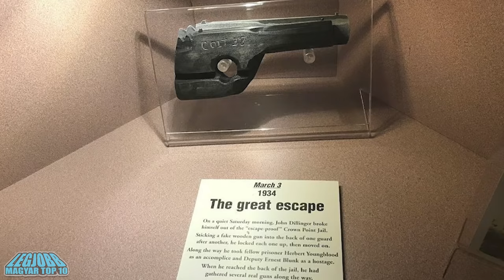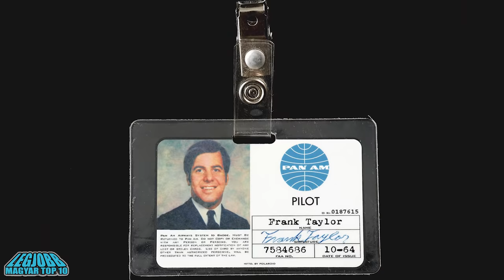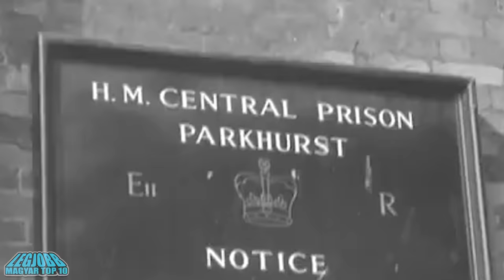A Legőrültebb Börtönszökések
A büntetés-végrehajtási tisztek védik a társadalmat és a  rácsok mögött tartják azokat a bűnözőket, akiknek a rácsok mögött a helyük.. Ritkán előfordul, hogy a rabok képességeiket és ravaszságukat felhasználva mégis megszöknek. A büntetés-végrehajtási osztályok felkészültek a szokásos szökési kísérletekre és a  zsarolások és megvesztegetések  kezelésére. De amikor a szökni próbáló rabok gyümölcsöket, a jógát, vagy helikopterek használnak, arra egyetlen egy tisztet sem lehet kiképezni. Ezek a rabok tényleg nem a megszokott kereteken belül gondolkodtak, ezért
a mai videóban elhoztam nektek minden idők legőrültebb nemzetközi börtönszökéseit.
Na vágjunk is bele!